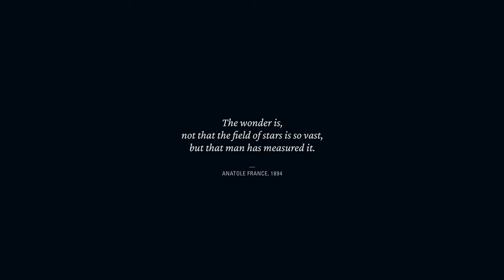New Starfield Gameplay - Xbox & Bethesda Games Showcase 2022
Watch the official gameplay reveal for Starfield from the Xbox and Bethesda Games Showcase.

Starfield releases on Xbox Series X|S and PC in 2023. Play day one with Game Pass.

Boondocks Entertainment continues to bring the best FIFA player in you as possible
You can learn some tips and tricks in FIFA 21 and any other game featured on the channel.
Career Mode, Kick Off,  Online Divisions[seasons], FUT Divisions, Weekend league, Divisional rivals

LIFE'S SHORT PLAY MORE | FIFA 21 TUTORIALS